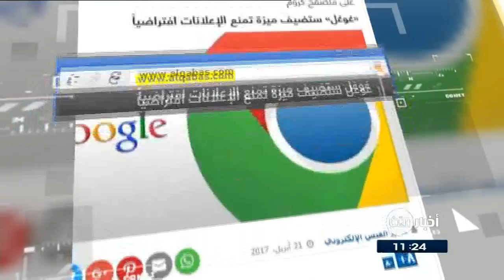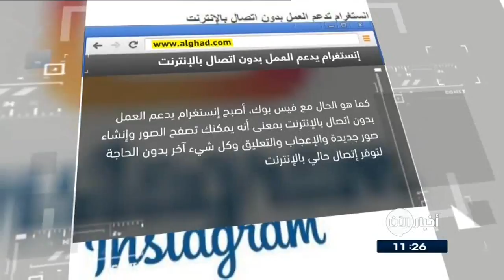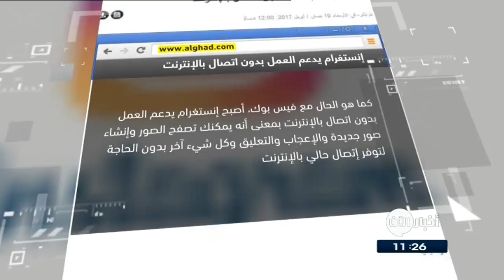22-42017 | غوغل ستضيف ميزة تمنع الإعلانات افتراضياً.. وعناوين أخرى في جولة الصحافة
شاهد آيضا:
قيادي بعثي يفضح تاريخ آل الأسد!؟
القبس الكويتية
غوغل ستضيف ميزة تمنع الإعلانات افتراضياً

تعتزم شركة غوغل إطلاق ميزة جديدة لمنع الإعلانات ضمن نسخة سطح المكتب ونسخة الأجهزة المحمولة من متصفح الويب الشهير كروم.
الميزة التي يمكن تشغيلها افتراضياً داخل كروم، ستعمل على تصفية بعض أنواع الإعلانات الإلكترونية التي يُنظر إليها على أنها تقدم تجارب سيئة للمستخدمين أثناء تصفح الويب. يُعتقد أن أحد التطبيقات المحتملة التي تدرسها غوغل هو أن تختار منع جميع الإعلانات التي تظهر على المواقع التي تحتوي على إعلانات مخالفة، بدلاً من منع الإعلانات المخالفة فقط.

مايكروسوفت ستطلق تحديثات ويندوز المقبلة في مارس وسبتمبر من كل عام
كشف تقرير جديد أن شركة مايكروسوفت تستعد لإرسال التحديث الرئيسي الكبير لنظام تشغيل ويندوز وحزمة برامج أوفيس في مارس وسبتمبر من كل سنة.
ومن المنتظر أن يتم اطلاق التحديث الجديد خلال سبتمبر المقبل، وما زال من غير المعروف حتى الآن أبرز المميزات التي قد توفرها مايكروسوفت في هذا النظام الجديد، لكن تقارير سابقة أشارت إلى وجود ميزة تمنع التطبيقات من العمل في الخلفية لتوفير طاقة البطارية، بالإضافة إلى تغيير في تصميم واجهات النظام وإضافة المزيد من الشفافيات للنوافذ مع تغيير في تصميم قائمة Start

الغد الاردنية

انستغرام يدعم العمل بدون اتصال بالإنترنت
كما هو الحال مع فيسبوك، أصبح إنستغرام يدعم العمل بدون اتصال بالإنترنت. بمعنى أنه يمكنك تصفح الصور وإنشاء صور جديدة والإعجاب والتعليق وكل شيء آخر بدون الحاجة لتوفر إتصال حالي بالإنترنت، ولاحقاً عند الإتصال سيتم تطبيق كل شيء ومزامنته.
هذه الإمكانية تعمل حالياً فقط على أندرويد ويمكن إرسال صور جديدة وتطبيق الفلاتر عليها والتفاعل مع المنشورات من تعليق وإعجاب وحتى حفظ في المحفوظات أو كمسودة. وعند توفر إتصال بالإنترنت سيتم تنفيذ كل الأوامر التي حصلت بدون اتصال.

النهار اللبنانية
آبل تسعى إلى تصنيع أجهزة باستخدام مواد معاد تدويرها
وضعت مجموعة "آبل" الأميركية للمعلوماتية هدفا لها بالاكتفاء "يوما ما" باستخدام مواد معاد تدويرها في تصنيع اجهزتها.
وقالت المجموعة إلى أنها تهدف إلى عدم استهلاك مستويات أكبر من الموارد الطبيعية. وشجعت ابل زبائنها على تسليمها أجهزتهم القديمة، مشيرة إلى أنها تعمل على تقنيات جديدة لإعادة التدوير بما يشمل الروبوت ليام الذي يستخرج المواد المستخدمة في هواتف "آي فون".